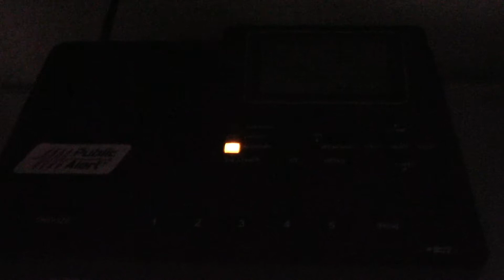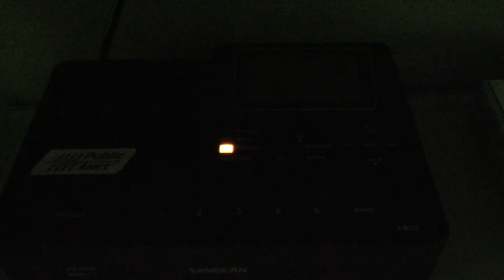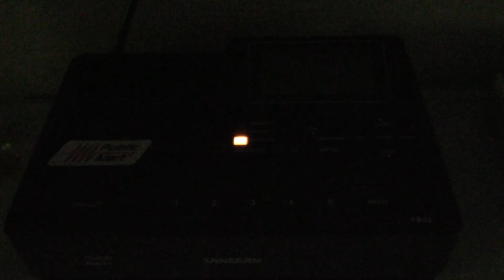Child Abduction Emergency on New Year's Eve 2017 (EAS #1644-1646)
Just an hour before 2018 here in Texas, we had a Child Abduction Emergency.

KEC56, KHA99, WXK22: December 31, 2017. (Missed EAS)